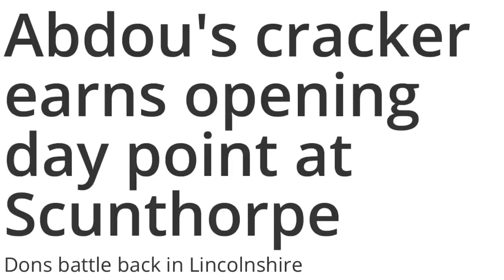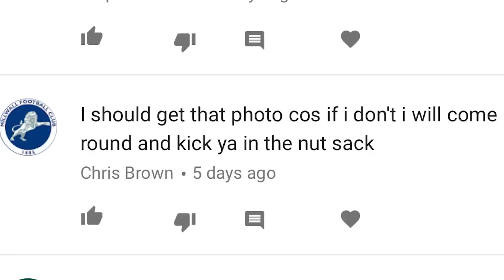MONDAY WEEKLY ROUNDUP #8